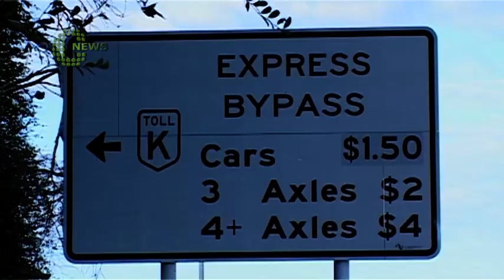Central News Monday 10 March 2014